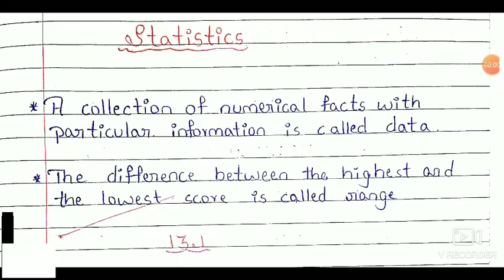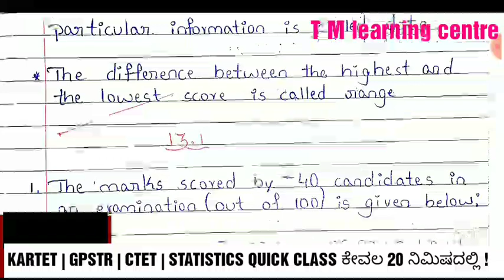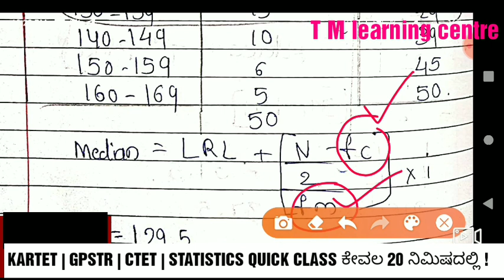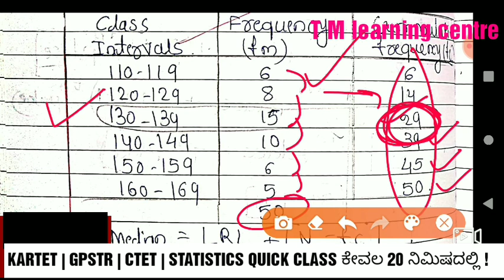KARTET 2020 | GPSTR MATHEMATICS | Statistics Full lesson in 20 minutes| ಗಣಿತ ಸಂಖ್ಯಾಶಾಸ್ತ್ರ ಪೂರ್ತಿಪಾಠ